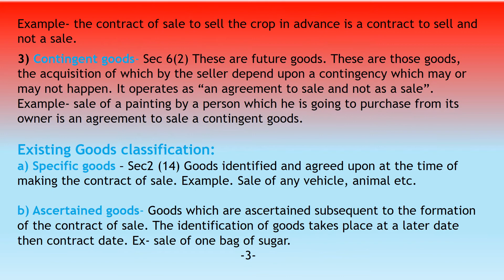The Indian Sales of Goods Act 1930 Chapter 1:Contract of Sale of Good by kishor singh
This video consists of details about the essentials elements of Contract of Sale of Goods, Definitions and Types of Goods under The Indian Sales of Goods Act 1930 and its formalities,